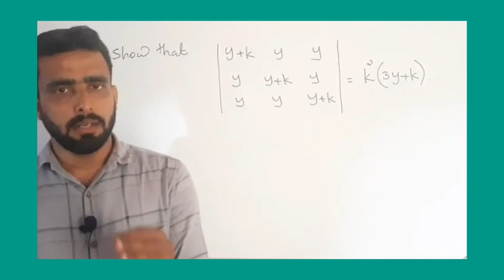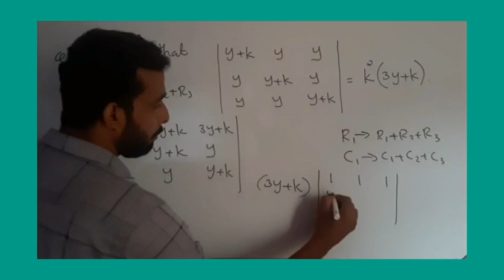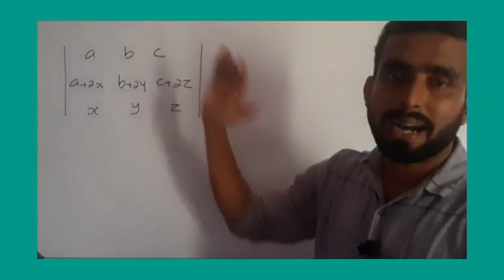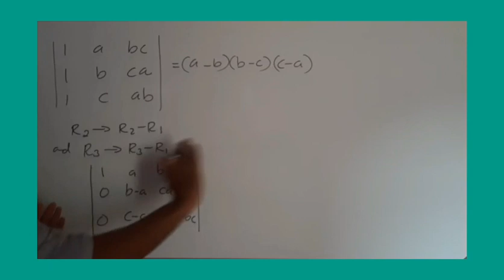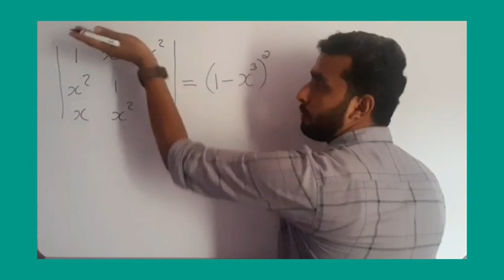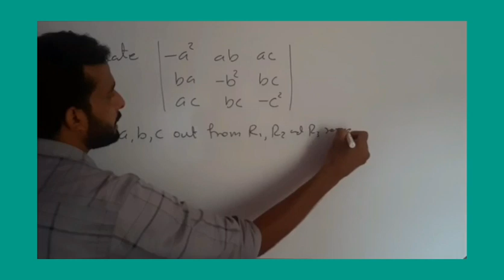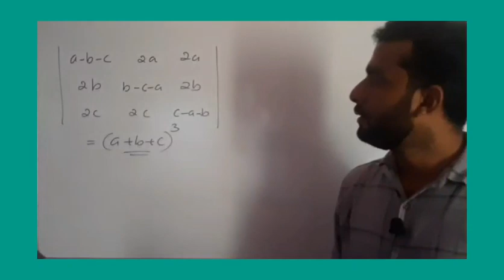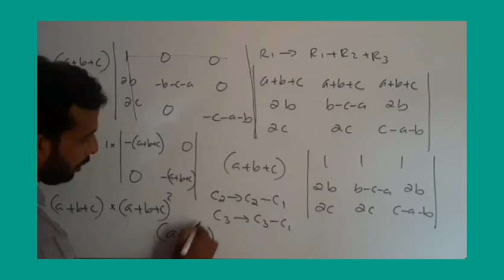Plus two MATHS properties of Determinants